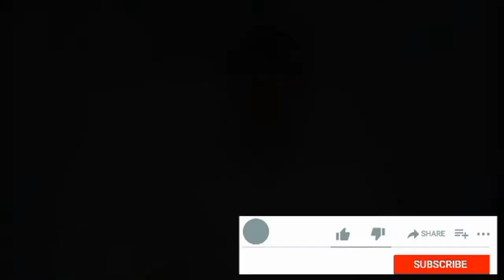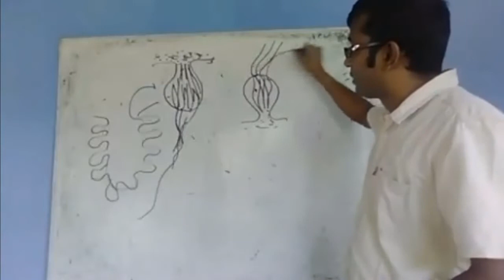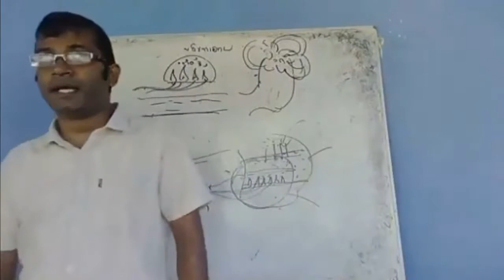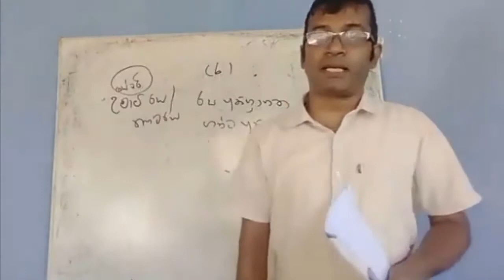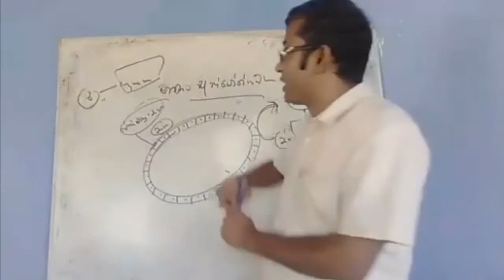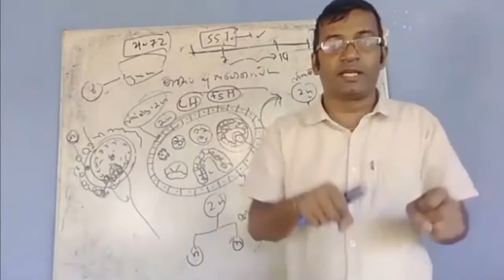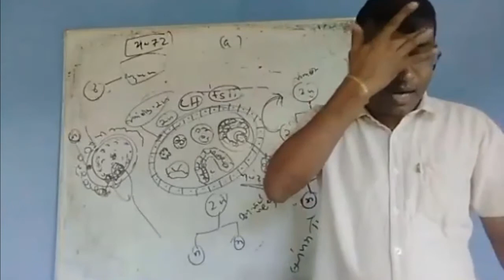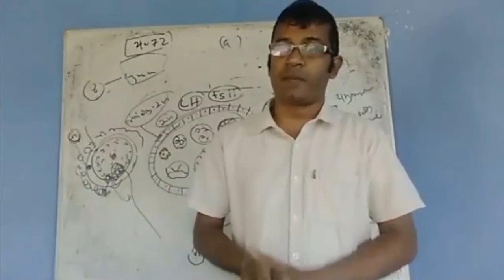2021 06 03 revision 2021 embilipitiya sabaragamuwa province 2019